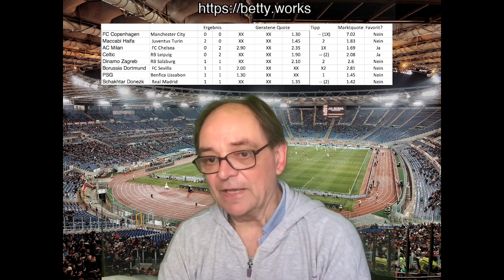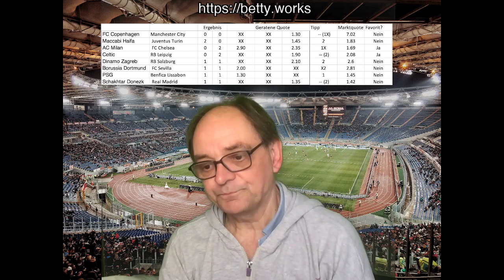Champions League Rückblick 11-10-22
Nach so schlechten Ergebnissen hat man eine schlechte Nacht, wenn man sich mit Videos der Öffentlichkeit (und damit dem Gelächter) preisgibt. So schauen wir hier mal Spiel für Spiel durch, wie sie im Verhältnis zu den Tipps verliefen. Gut oder schlecht? Der Daumen geht eh nach unten, oder?